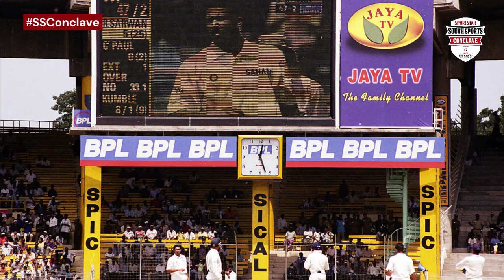Sportstar South Sports Conclave : N Srinivasan on the CSK Success Story | MS Dhoni | The Hindu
N Srinivasan, team owner of the Chennai Super Kings, sat down to trace the journey of the Chennai Super Kings, from its inception to its dominance in franchise cricket at the inaugural Sportstar South Sports Conclave.

Watch the full conclave:  youtu.be/y8JFCq1-jU4
TN CM MK Stalin's Keynote Address: youtu.be/1e62NFPJjcY